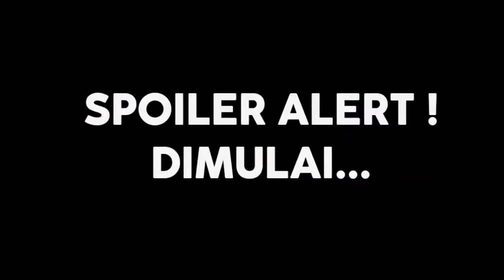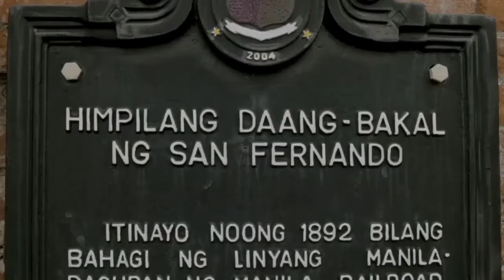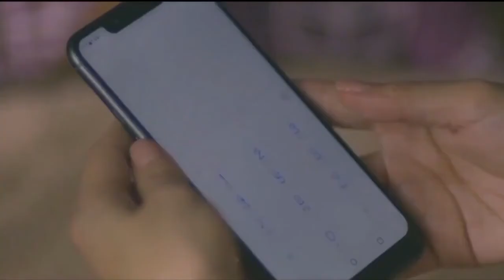Kisah Percintaan Seorang Wanita Bersuami Dengan Pria 19 Tahun Alur Cerita Film Romantis Filipina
Kisah Percintaan Seorang Wanita Bersuami Dengan seorang Pria 19 Tahun Alur Cerita Film Romantis Filipina
Just a Stranger (2019)
Just a Stranger adalah film drama romantis erotis Filipina 2019. Just a Stranger ditulis dan disutradarai oleh Jason Paul Laxamana. Film Just a Stranger menceritakan kisah cinta seorang wanita yang sudah menikah dan berselingkuh dengan seorang pria yang lebih segar dan lebih muda.

Film Just a Stranger dibintangi oleh bintang film terkenal Filipina, seperti Anne Curtis dan Marco Gumbao. Syuting berlangsung di dua negara yakni di Lisbon, Portugal dan dirilis di Filipina pada 21 Agustus 2019.

Film Just a Stranger menceritakan tentang kisah cinta seorang wanita yang sudah menikah dan seorang pria muda, mereka saling jatuh cinta, meskipun faktanya mereka berdua terikat oleh hubungan dengan orang lain.

Meski usia mereka terpaut jauh, mereka tetap saling mencintai, meski keduanya terikat pernikahan dengan orang lain.

Dimana Mae adalah seorang wanita yang telah menikah dengan Phil, pernikahan mereka telah berlangsung selama beberapa tahun. Meski keduanya menyadari bahwa sebenarnya mereka menikah bukan karena cinta.

Mereka bahkan tidak saling menghormati. Phil melihat Mae sebagai wanita pelengkap untuk jamuan bisnis.

Sedangkan Phil digunakan sebagai rekening bank oleh Mae. Karena itulah suatu hari di Portugal, ketika suaminya sedang sibuk menjalankan bisnis, seorang anak laki-laki berusia 19 tahun mendekatinya.
Namun Mae langsung merasa bahwa pria itu menyenangkan, dan mempresentasikan apa yang belum pernah dia rasakan dalam hidupnya, Mae mulai menjalin hubungan asmara dengan pria tersebut.